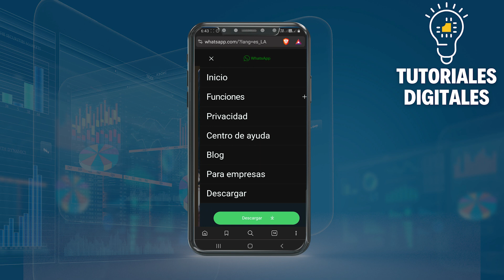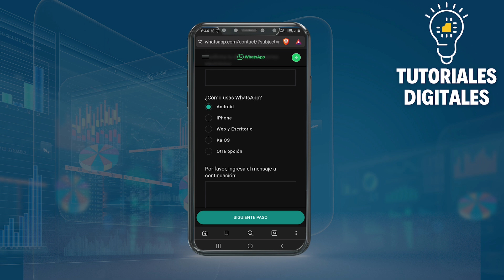Esta Cuenta No Tiene Permiso Para Usar WHATSAPP (Solución)